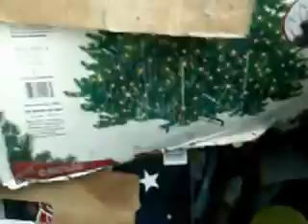Memorial Day storm 2012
Part 2 of the storm that came. saw some high winds and a piece of cardboard nearly took out my mailbox.